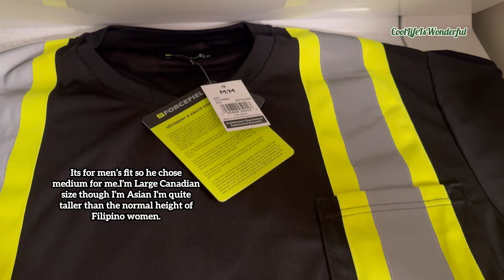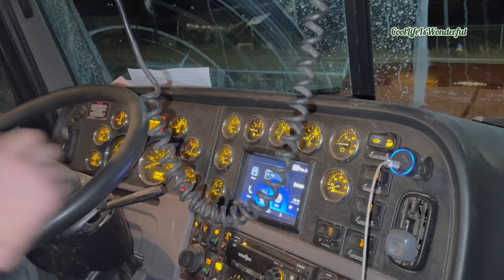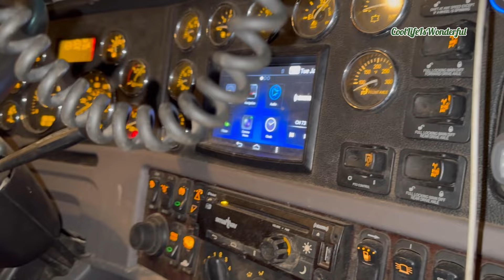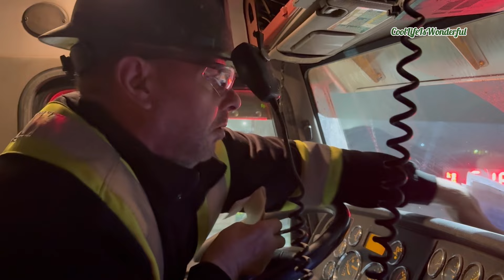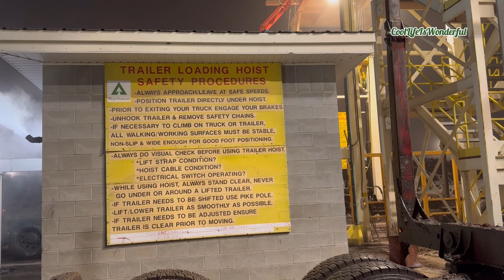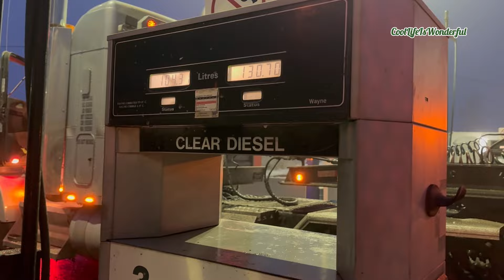🇵🇭🇨🇦Log Trucking On A Foggy Winter Day On Muddy Roads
Log trucking in a foggy dark morning and in a muddy roads.